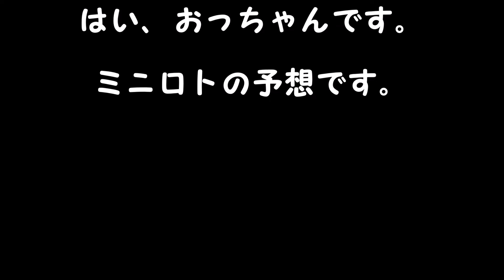ミニロト予想 １等、高額当選を夢見て第1066回を予想！